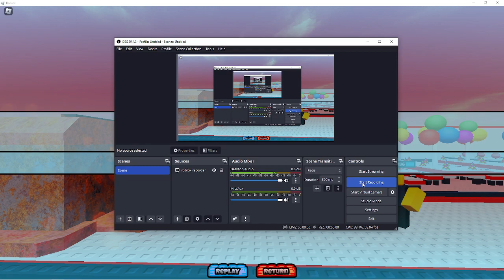The Battle Bricks - Sugar Rush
not looking forward to Rocket Arena